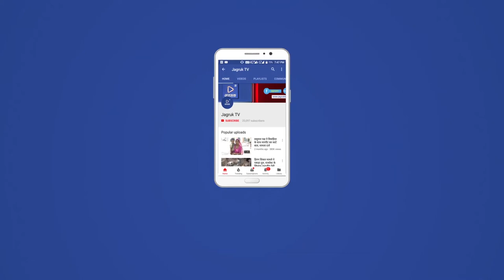JAGRUK TV : जोधपुर : जिला चुनाव प्रबंध समिति का गठन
महापौर घनश्याम ओझा होंगे समिति के प्रमुख व्यवस्थापक
जोधपुर। भारतीय जनता पार्टी जोधपुर की तीनों विधानसभाओं का चुनाव महापौर घनश्याम ओझा एवं जिलाध्यक्ष देवेन्द्र जोशी के नेतृत्व में लड़ा जाएगा। इसके लिए जोधपुर जिला स्तर पर चुनाव प्रबंधन समिति का गठन किया गया है। यह समिति जोधपुर शहर, सरदारपुरा एवं सूरसागर विधानसभा क्षेत्र में चुनाव से संबंधित पूरी व्यवस्थाएं देखेगी। महापौर घनश्याम ओझा इस समिति के जिला व्यवस्था प्रमुख होंगे।
भाजपा के संभाग मीडिया प्रमुख अचलसिंह मेड़तिया ने बताया कि जोधपुर में भारतीय जनता पार्टी के तीनों उम्मीदवारों ने नामांकन पत्र प्रस्तुत करने के बाद चुनाव प्रचार भी आरंभ कर दिया है।